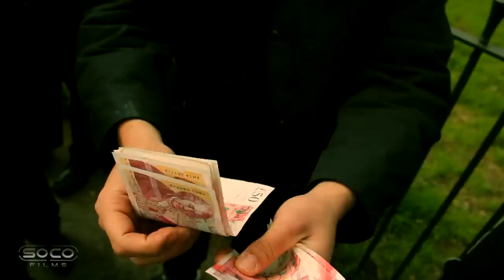The £1,000 Debate Swindle | Bob vs Lamin | Speakers Corner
:::::: Topic Highlights::::::  Corruption of the Bible. Rediscovering yoru Christian identity.